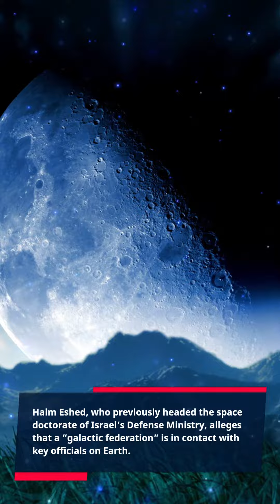TRUMP Believes In “Galactic Federation” Of Aliens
A former Israeli security chief has spoken out about an alien conspiracy that he claims goes all the way to the US president. Haim Eshed, who previously headed the space doctorate of Israel’s Defense Ministry, alleges that a “galactic federation” is in contact with key officials on Earth. This is so true I believe it !